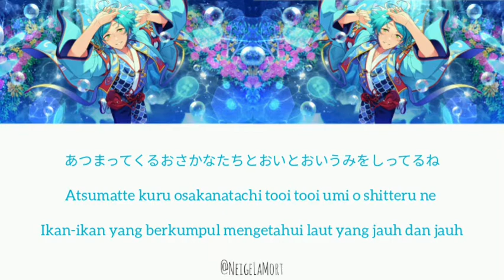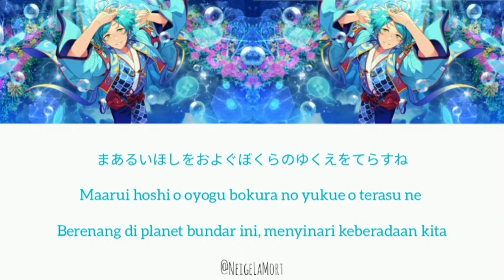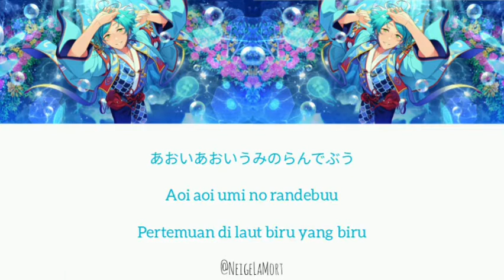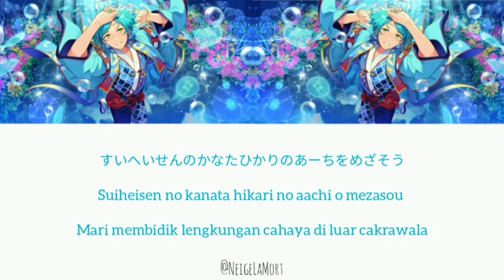[ANSUTA - Solo] Marine Blue Redenzvous - Shinkai Kanata || Kanji/ Romaji/ Indonesia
I do not own the original song of ensemble stars. I'm only translate it into Indonesia for fans who didn't understand japanese."

「私はあんさんぶるスターズオリジナル曲を持っていません。日本語がわからないファンのためにインドネシア語に翻訳しているだけです。」